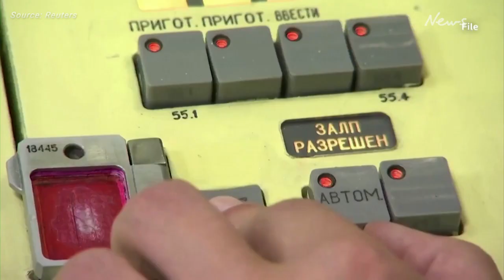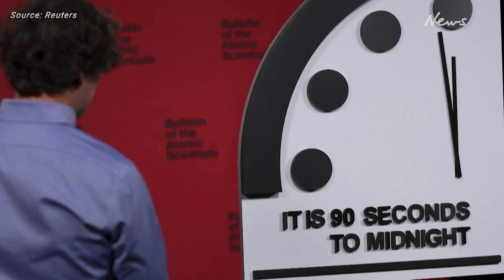What is the 'Doomsday Clock'?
The "Doomsday Clock" has been set at 90 seconds to midnight, closer than ever before to the threat of annihilation. Francesca Lynagh explains how the symbolic timepiece works.